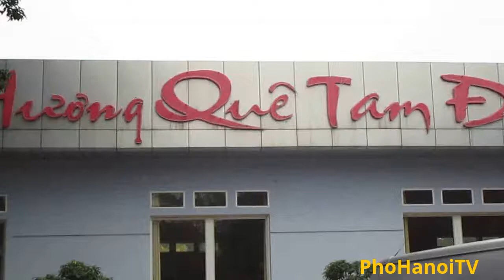Gặp mặt đồng đội cũ nhân ngày Nhập ngũ 28/2.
Gặp mặt đồng đội cũ nhân ngày nhập ngũ 28/2 cách đây gần 30 năm...